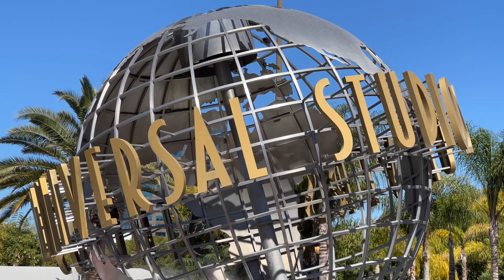Water World (Universal Studios-Hollywood)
A Tidal Wave of Explosive Action

Experience WaterWorld – Universal Studios #1 rated show. Join an adventure that surges to life with jumping jet-skiers, perilous plunges, firefights, massive explosions, and an in-your-face plane crash you need to see to believe.

With new sets, a new cast, and all new action, WaterWorld is one show at Universal Studios Hollywood you just can’t miss!